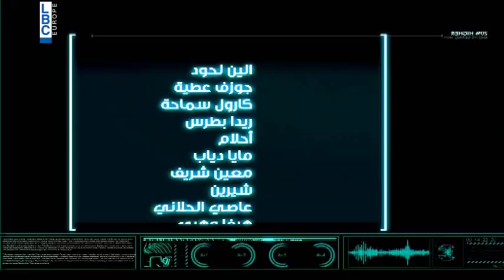Al Mouttaham - المتهم - Upcoming Episode Maria Maalouf